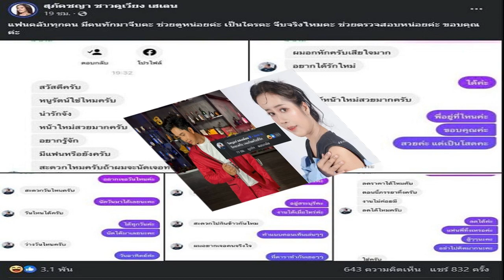ก้าวไกล แถลงกระชากหน้ากาก สส รัฐบาล เกาะกลุ่มทุน คว่ำกม คุ้มครองแรงงาน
ก้าวไกล แถลงกระชากหน้ากาก สส.รัฐบาล หลังคว่ำร่างกม.คุ้มครองแรงงาน ฉบับเซีย เจ้าตัวยันผลักดันสิทธิแรงงานต่อไป ‘สหัสวัต’ อัดคนโหวตคว่ำ เกาะกลุ่มทุน-โหนเอสเอ็มอี
เมื่อเวลา 09.30 น. วันที่ 7 มี.ค.2567 ที่รัฐสภา สส.พรรคก้าวไกล นำโดยนายเซีย จำปาทอง สส.บัญชีรายชื่อ พรรคก้าวไกล แถลงถึงที่ประชุมสภาผู้แทนราษฎร เมื่อวันที่ 6 มี.ค.ที่ผ่านมา มีมติไม่รับหลักการร่างพระราชบัญญัติ (พ.ร.บ.) คุ้มครองแรงงาน ฉบับของนายเซีย
นายเซีย กล่าวว่า ร่างกฎหมายที่ตนเสนอ ที่ประชุมเห็นด้วย 149 เสียง ไม่เห็นด้วย 159 เสียง งดออกเสียง 1 เสียง ทำให้ร่าง พ.ร.บ. ไม่ผ่านการพิจารณาในวาระที่ 1 ตนในฐานะผู้ใช้แรงงานมามากกว่า 30 ปี และเป็นผู้เสนอร่างพ.ร.บ.ฉบับนี้ รู้สึกเสียใจอย่างยิ่ง เนื่องจากร่างกฎหมายนี้จะช่วยยกระดับคุณภาพชีวิตของคนทำงานในประเทศนี้ให้ดีขึ้น และยังขยายความคุ้มครองให้ครอบคลุมรูปแบบการจ้างงาน รวมถึงไรเดอร์ ฟรีแลนซ์ และแรงงานอิสระ
เป็นกฎหมายเปลี่ยนชีวิตคนทำงาน ที่จะช่วยยกระดับ สร้างการดูแลคนทำงาน ให้เป็นไปตามมาตรฐานสากล กลับไม่ได้รับความเห็นชอบจากที่ประชุมสภาฯ

“ผมรู้สึกเสียดายโอกาสที่จะเพิ่มผลผลิตประสิทธิภาพการทำงาน ที่จะช่วยเพิ่มมูลค่าและคุณค่าให้กับระบบเศรษฐกิจ เสียดายที่คนทำงานในประเทศ จะยังคงมีความคุ้มครองตามหลังนานาประเทศ และผิดหวังที่ผู้แทนฯของประชาชน มองข้ามการคุ้มครองศักดิ์ศรีความเป็นมนุษย์ ให้ความสำคัญเพียงเสียงของนายทุน ขุนศึกศักดินา เจ้าของกิจการที่จะได้รับผลกระทบจากร่างกฎหมายนี้ ด้วยการคว่ำตั้งแต่วาระแรก ทั้งที่เป็นเพียงพื้นฐานที่คู่ควรต่อการเป็นมนุษย์” นายเซีย กล่าว
นายเซีย กล่าวต่อว่า การคว่ำร่างกฎหมายฉบับนี้ เป็นเรื่องการเมืองที่ขั้วตรงข้ามเรา ต้องการทำลายคะแนนเสียง ความเชื่อมั่นที่มีของชนชั้นแรงงานต่อพรรคก้าวไกล โดยไม่สนใจว่า เนื้อหาของกฎหมายฉบับนี้ จะเป็นประโยชน์ต่อคุณภาพชีวิตของพี่น้องแรงงานอย่างไร มากน้อยแค่ไหน

นายเซีย กล่าวต่อว่า แม้ร่างกฎหมายฉบับนี้ จะไม่ผ่านวาระที่ 1 แต่เราจะเดินหน้าผลักดันกฎหมาย เพื่อพัฒนาชีวิตคนทำงานเข้าสู่สภาฯ ต่อไปอีกหลายฉบับ ไม่ว่าจะเป็น พ.ร.บ.แรงงานสัมพันธ์ พ.ร.บ.ประกันสังคม ที่จะช่วยเพิ่มอำนาจการต่อรอง และคุ้มครองคนทำงานในประเทศนี้ ให้มีคุณภาพชีวิตที่ดีขึ้น
ตนและสส.พรรคก้าวไกล ขอยืนยันต่อประชาชน และผู้ใช้แรงงานว่า พวกเราให้ความสำคัญในการยกระดับคุณภาพชีวิตผู้ใช้แรงงาน เดินหน้าทำงาน ผลักดัน พ.ร.บ.เพื่อเปลี่ยนแปลงชีวิตคนทำงานอย่างต่อเนื่อง เพื่อสร้างคุณภาพชีวิตของคนทำงานในประเทศนี้ให้ดีขึ้น

ทั้งนี้ ยังมีกฎหมายคุ้มครองแรงงานอีกฉบับ เสนอโดย น.ส.วรรณวิภา ไม้สน สส.บัญชีรายชื่อ พรรคก้าวไกล ที่สภาฯรับหลักการในวาระแรก ผ่านเข้าไปในชั้นกรรมาธิการ ที่มีความแตกต่างกันเกี่ยวกับการลาคลอด 180 วัน และการคุ้มครองลูกจ้างของรัฐ จึงหวังว่าในชั้นกมธ.จะมีการพูดคุยในรายละเอียดและผลักดันให้ แรงงานมีสิทธิ์ลาคลอดได้ 180 วัน

เมื่อถามว่าร่างพ.ร.บ.คุ้มครองแรงงานของนายเซีย ฝ่ายรัฐบาลมองว่าสุดโต่งเกินไปจะทำให้ระบบ SME ล้มนั้น นายเซียกล่าวว่า เรามีมาตรการที่ดูแลพี่น้อง SME อยู่หลายเรื่อง
เมื่อถามว่าสิ่งที่เกิดขึ้นสะท้อนอะไร นายเซีย กล่าวว่า สส.ที่ไม่รับร่างกฎหมายของตน อาจจะเห็นปัญหาของพี่น้องแรงงานไกลตัว เพราะพวกเขาส่วนใหญ่ไม่ได้ผ่านกระบวนการ หรือ ไม่ใช่ลูกชาวบ้าน คนธรรมดาอย่างพวกเราพรรคก้าวไกล ส่วนใหญ่เป็นคนทำงาน เราเข้าใจปัญหาพี่น้องแรงงานอย่างดีมาตลอด

ขณะที่น.ส.วรรณวิภา กล่าวว่า สาเหตุที่พรรคก้าวไกล แยกร่าง พ.ร.บ.คุ้มครองแรงงานเป็น 2 ฉบับ คือฉบับที่เป็นร่างการเงิน และฉบับที่ไม่ใช่ร่างการเงิน เนื่องจากเรามีประสบการณ์ตั้งแต่สมัยพรรคอนาคตใหม่ ที่ถูกปัดตกทั้งฉบับ ซึ่งร่างของตน ถือเป็นร่างการเงินทั้งหมด เนื่องจากการยกระดับคุณภาพชีวิตของพนักงานรัฐ ต้องใช้งบประมาณ
ทั้งนี้ เมื่อใช้ร่างของรัฐบาลเป็นหลัก เราจะต้องไปต่อสู้ต่อในชั้นกมธ.เหมือนกันว่า จะได้วันลาคลอดเท่าไหร่ เนื่องจากในร่างของรัฐบาลระบุไว้เพียง 98 วัน ซึ่งในส่วนรายละเอียดปีกย่อยอื่นๆ ต้องไปดูว่า คำว่า ข้าราชการ จะครอบคลุมถึงส่วนไหน เนื่องจากร่างที่ตนเขียนไว้กว้างมาก จึงต้องไปสู้กันในเนื้อหาอีกที
ด้านนายสหัสวัต คุ้มคง สส.ชลบุรี พรรคก้าวไกล กล่าวว่า การคว่ำกฎหมายไม่ใช่การพ่ายแพ้ของพรรคก้าวไกล แต่เป็นการคว่ำการทวงคืนสิทธิขั้นพื้นฐาน คือการทำงาน พักผ่อน ใช้ชีวิต ขอย้ำว่ากฎหมายของพรรคก้าวไกลไม่ได้ก้าวหน้าเกินไปเลย ไม่ได้เรียกร้องเกินไป

“คนที่กล่าวว่ากฎหมายของพวกเราก้าวหน้าเกินไป คนพวกนี้หัวจิตหัวใจทำด้วยอะไร ถึงไม่เห็นความเป็นมนุษย์ การบอกว่ากฎหมายนี้ส่งผลกระทบต่อ SME เลิกมุดหัวอยู่หลัง SME ต้นทุนแรงงานเป็นเพียงต้นทุนส่วนหนึ่งของ SME เวลาแรงงานเรียกร้องสิทธิแรงงานขึ้นมา คุณก็เอาแต่โหน SME เอามาเป็นเกราะกำบัง ซึ่งเป็นพฤติกรรมที่น่ารังเกียจ วันนี้สิ่งหนึ่งที่เราทำสำเร็จคือ การกระชากหน้ากากคนพวกนี้ออกมาให้เห็น ว่าคนพวกนี้ยืนอยู่ข้างใคร” นายสหัสวัต กล่าว